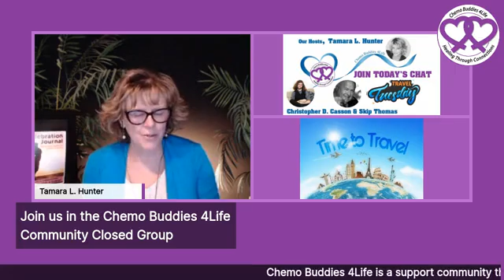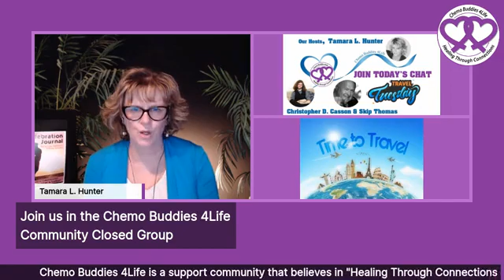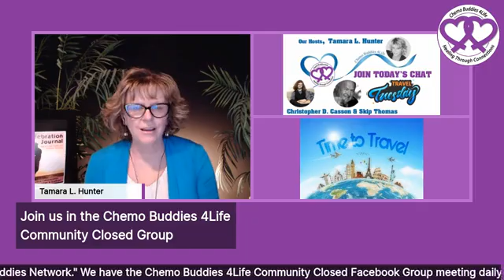Travel Tuesday, April 21, 2020, in the Chemo Buddies 4Life Community Chat Preview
Preview for Chemo Buddies 4Life Community Chat to be held in the closed group on Facebook.

TIME:  5 pm PST - 8 pm EST

SUBJECT:  Travel Tuesday

CHAT HOSTS:  Tamara L Hunter, Christopher D Casson, Kent Glade Swampy and Andrea Banfield

Tamara L Hunter, the President and Co-founder of Chemo Buddies 4Life shares the preview for this evening's community chat.

Each evening in the Chemo Buddies 4Life Community Closed Group there is a chat for the members.  Chemo Buddies 4Life (CB4L.org) is a 501c3 nonprofit that supports those affected by cancer.  Their mission is to ease the suffering of isolation too many experience.  They believe in healing through connections within the buddies network.

Originally founded in 2017, CB4L.org is building a community of buddies throughout the world.  The chats are a way to gather every day to share humor, hope, heart, hugs and a whole lot of LOVE.

At the beginning of 2020, CB4L.org declared this year to be the "year of LOVE."  Now called the "Love It Movement," the "buddies" are finding ways to navigate through one of life's greatest challenges, cancer.

CB4L.org supports both the patient and those who love and support them.  It doesn't matter what treatment is chosen, be it traditional, adjunctive or alternative, the CB4L.org stand is face it with a "buddy."  Become apart of the CB4L.org Community who is changing the way cancer is done throughout the world.